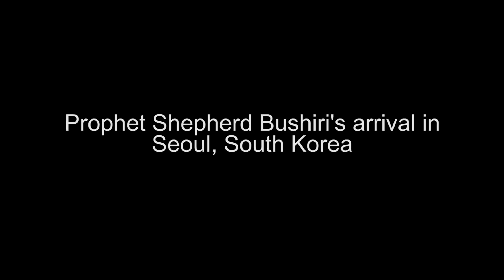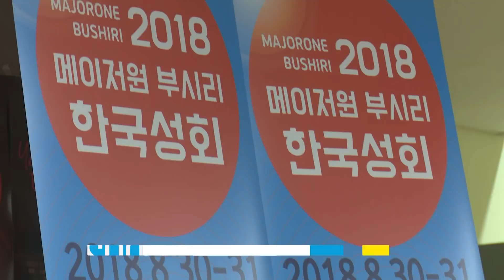Prophet Shepherd Bushiri's Arrival In Seoul South Korea ...